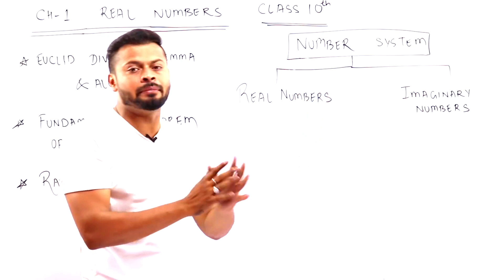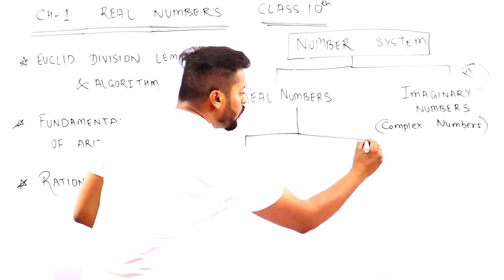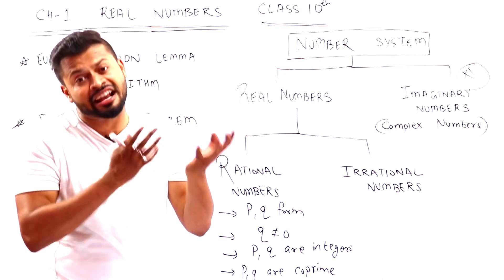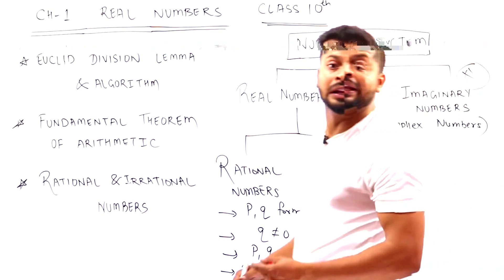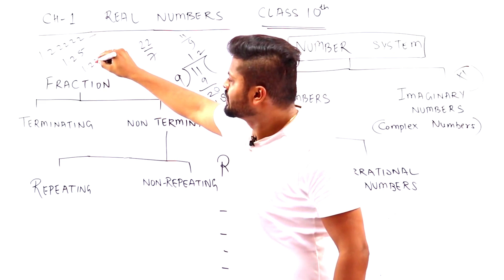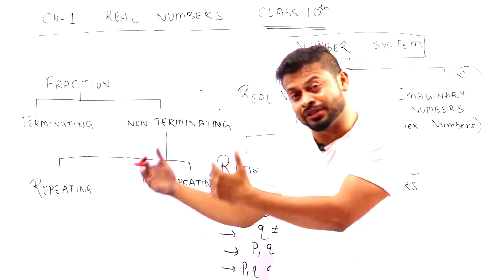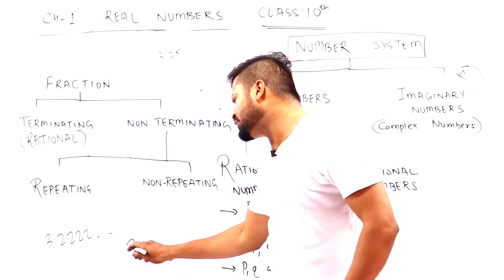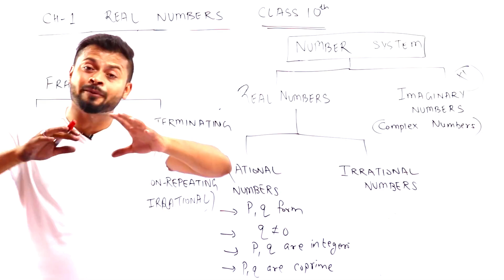Real Numbers I Introduction I Part 1 I Class 10 I CBSE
MATHS DADDY APP.

3. Constructions

UNIT V: TRIGONOMETRY
1. Introduction to Trigonometry

3.  Heights and Distances: Angle of elevation, Angle of Depression.

UNIT VI: MENSURATION

1. Areas Related to Circles

UNIT VII: STATISTICS AND PROBABILITY

Part 2 For free Worksheets & Study material Download Maths Daddy App through play store
MATHS DADDY APP.